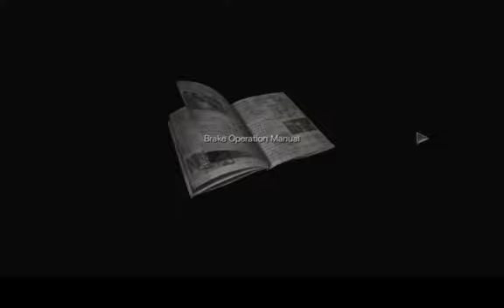Let's Play Resident Evil 0 HD together Part 2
I forgot that my guns were empty and i died at the end of the video xDD -- Watch live